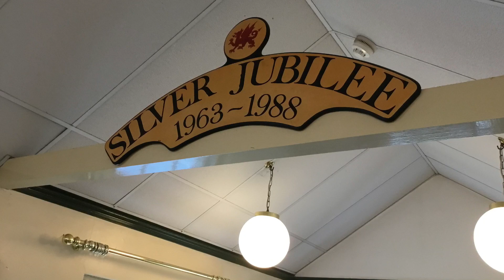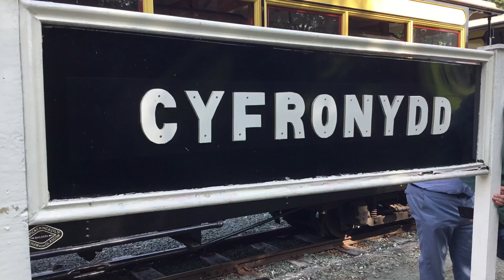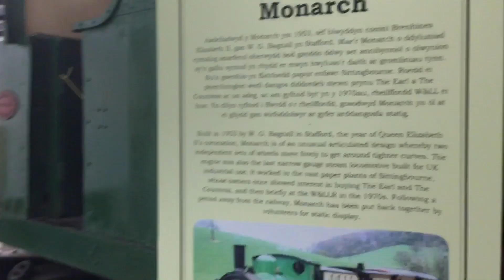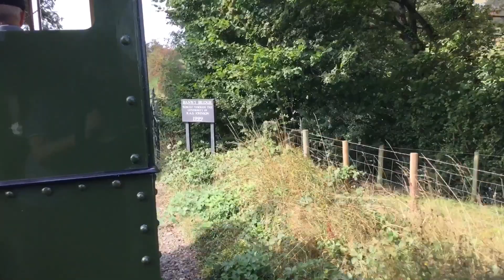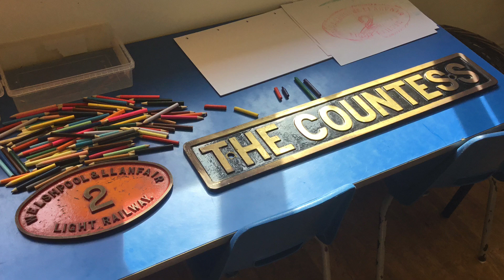Welshpool & Llanfair Light Railway - Transport Treats - 5th September 2021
engines featured:
- Beyer Peacock No. 822 ‘The Earl’
- Beyer Peacock No. 823 ‘Countess’
- Krauss & Co No. 2 ‘Zillertal’
- Diephulzer Works No. 17 ‘Diema’
- Hunslet Engine Co. No.11 ‘Ferret’
- E.E. Baguley No.7 ‘Chattenden’ (not featured in the video)
- Société Franco-Belge (???) No. 10 ‘Sir Drefaldwyn’ (undergoing overhaul)

-Taylor